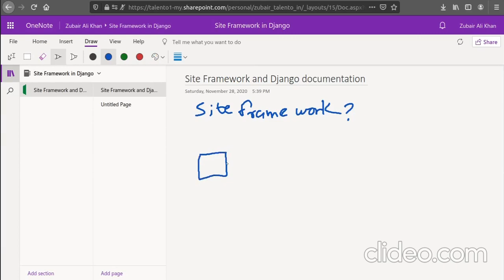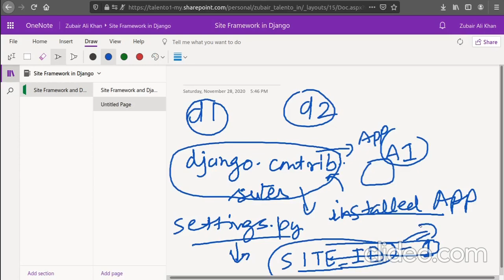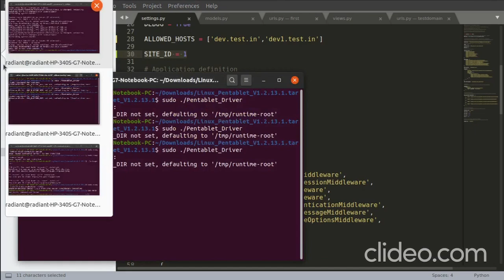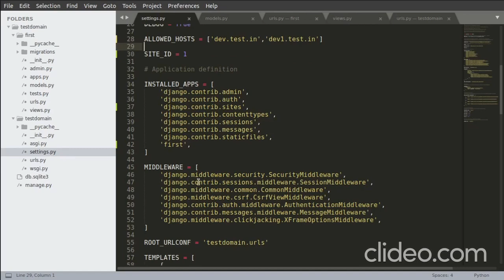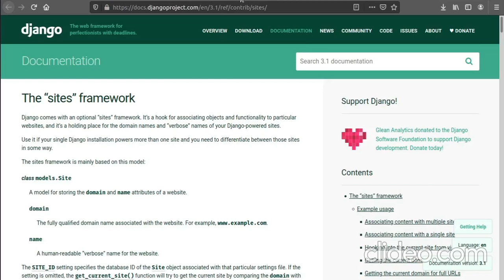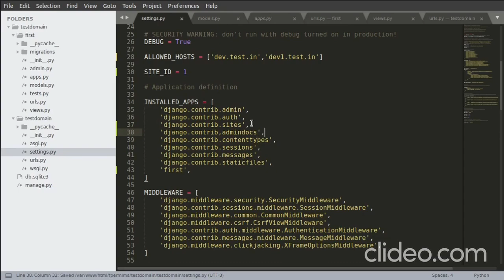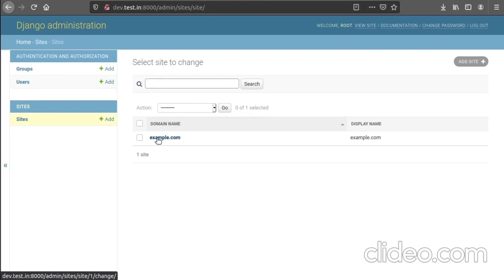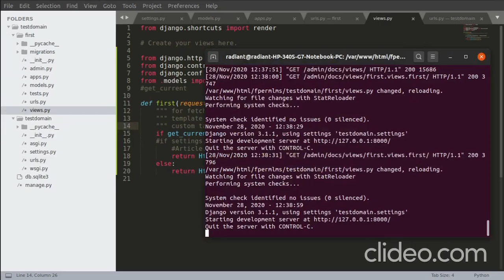Sites Framework | Django Admin Documentation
Video is all about site framework and illustrate about how we can use different domains for same models and same database and how we can manage it . video also brief about django admin documentation with help of docutils module.